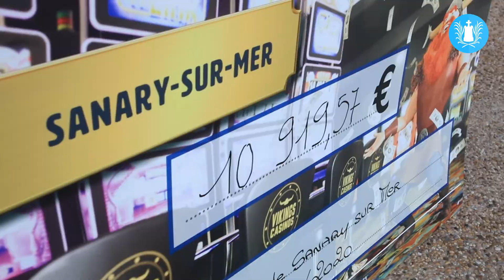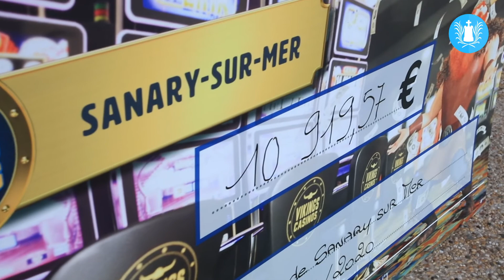L'acte solidaire du Casino en faveur du CCAS | Sanary-sur-mer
[L'ACTE SOLIDAIRE DU CASINO DE SANARY EN FAVEUR DU CCAS]

Depuis maintenant 3 ans, le Casino de Sanary a le plaisir de remettre au CCAS de la ville de Sanary un chèque du montant des « orphelins » qui correspond cette année à 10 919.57€. Ces orphelins sont la somme de toutes les pièces de monnaie, tickets de jeu, billets… trouvés en salle de jeu, ou oubliés sur les machines à sous, tables de jeux par les clients.

Une démarche qui permet au CCAS d'investir cela justement en faveur des familles en situation de précarité ou des associations de la commune.